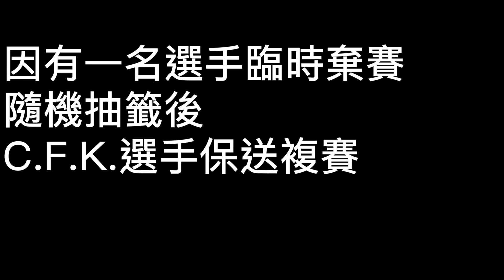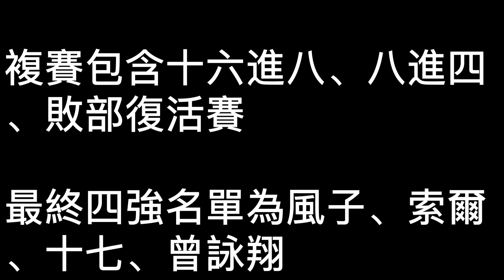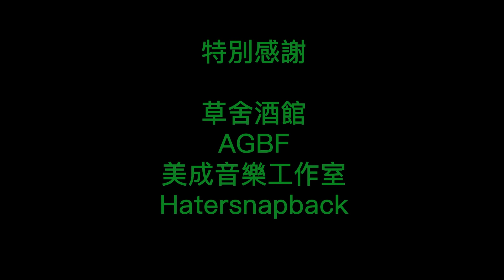K represent I 唇槍舌劍 Freestyle rap battle 全場賽事演出總集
K repersent，是柯蕭KE今年發行的全新專輯，也是即將啟動的全新計畫，很多事情一般人無法想像，就像其他人無法想像我們多喜歡饒舌、多喜歡嘻哈、多愛我的城。

K repersent是一系列全新的地下演出活動，因為熱愛我的城，所以回到我的城市，來舉辦最原汁原味的地下嘻哈活動，獨立投入，給高雄的新血一個舞台，也帶給高雄真的喜歡地下嘻哈的朋友一些很酷的活動。

你有多久沒到現場看過Rap Battle了？
有多久沒看過一群渴望得到注目的年輕rapper全力廝殺？
有多久沒有感受到最純粹的嘻哈味道？

K represent 第一章　唇槍舌劍
高雄久違的精采戰鬥
一場讓在地喜歡純正嘻哈的朋友都津津樂道的派對
我們特地釋出了部分比賽片段
也會在之後釋出每一場比賽
如果你喜歡我們在做的事情,請不吝分享和支持
KE柯蕭
主持人：KE柯蕭
裁判：林普、94K
演出嘉賓：Dalun、MC NAGI
主辦單位： 柯蕭KE(Poor studio)
協辦單位： AGBF
贊助廠商： Hater Snapback Taipei、 美成音樂工作室 （Mei chen studio）
主題曲：KE柯蕭 - K represent
視覺設計：skool
影像拍攝、處理：KE柯蕭、skool

本影片含不雅字詞，請斟酌觀看
若有任何字幕謬誤請向官方反應，將立即修正
本影片內容所有歌詞屬演出者個人之即興創作，不代表本活動立場